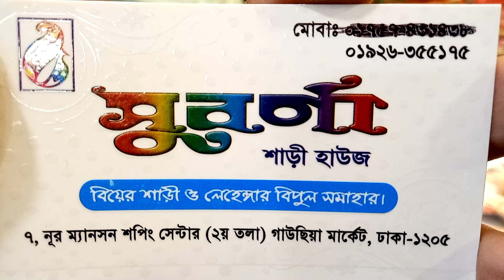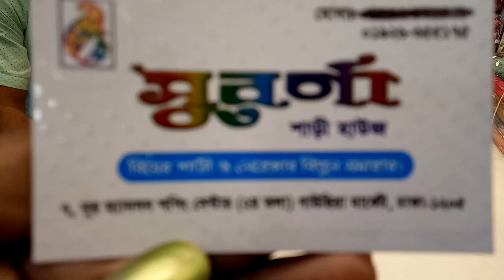exclusive 2050 টাকা original Indian কামিনী ক্যাটালগ এর vol 8 এর সব শাড়ি কালেকশন ও দাম